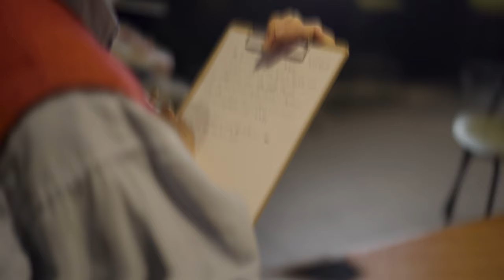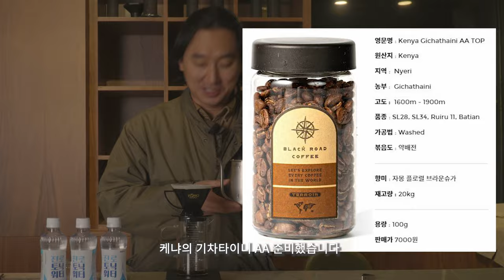카페 창업할때 이렇게 메뉴 만듭니다 [제1회 천하제일 R&D 대회 2화]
블랙로드만의 강력한 커피 교육 시스템 "커피탐험스쿨"

핸드드립 서버: 칼딘 서버 (원통형의 서버를 선호합니다)

*촬영장비
카메라: 소니 A6400
마이크: 소니 블루투스 마이크 ECM-W2BT (블루투스 무선 마이크)